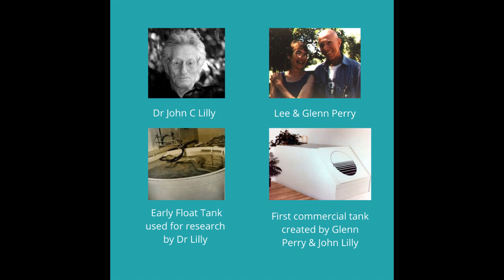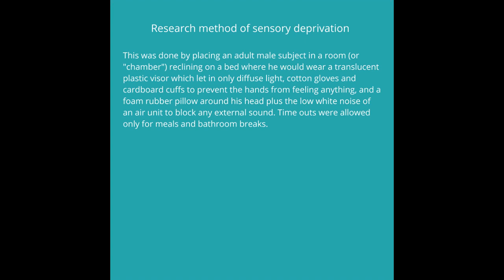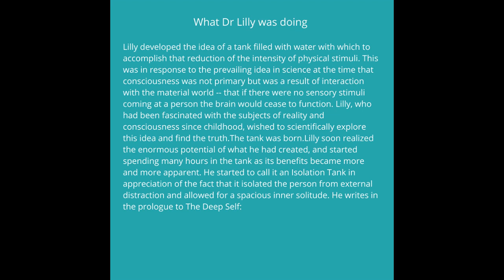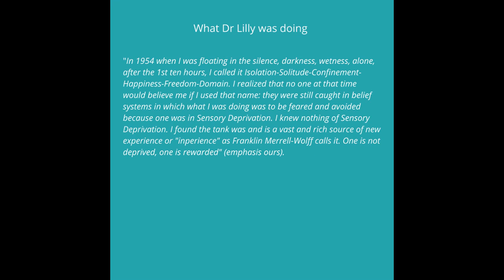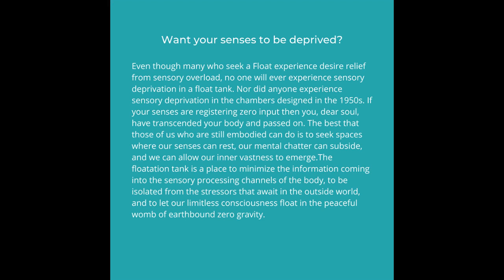History of Floatation Therapy & Why it isn't Sensory Deprivation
I thought I would share the 'True' story about how Float Tanks came about.

I have read many 'other' blog posts about the origins of the float tank and talking about 'Sensory Deprivation'. Which really grinds my gears...

Check out the video to see why they are not and have never been called 'Sensory Deprivation' tanks. It is as you will find out a term the media latched onto and has stuck, which is a shame. To call it 'Sensory Deprivation' is doing a disservice to John Lilly, Glenn and Lee Perry and floatation therapy.

The original blog post was written by Lee & Glenn Perry from Samadhi Float Tanks. Glenn helped to create the first commercial float tank with Dr John C. Lilly, the creator of floatation therapy.

As a huge fan of Floating and John Lilly and his work all I ask is 5 mins of your time to understand the origins and true purpose of floating.

Have you floated before?
What was it like?